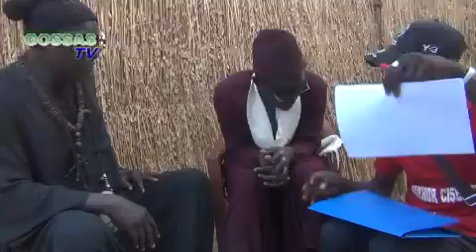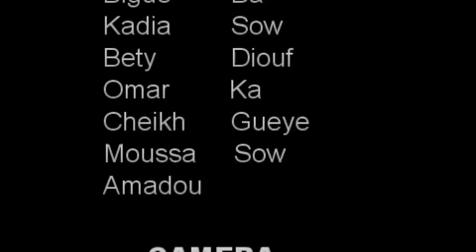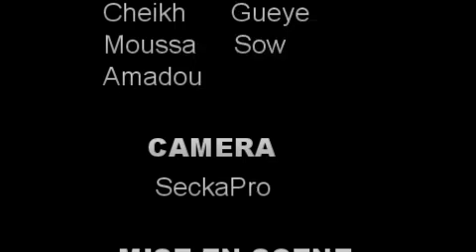Baye thioune au koor gui Gossas épisode 2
Mingui tothie deuk bi